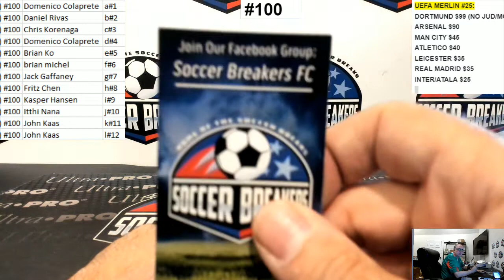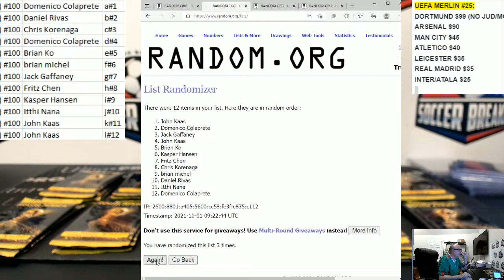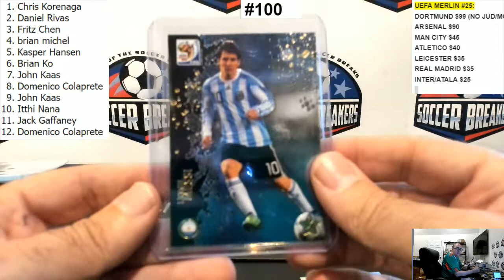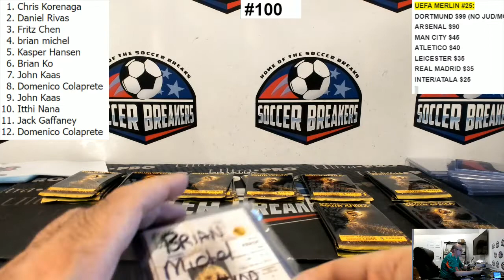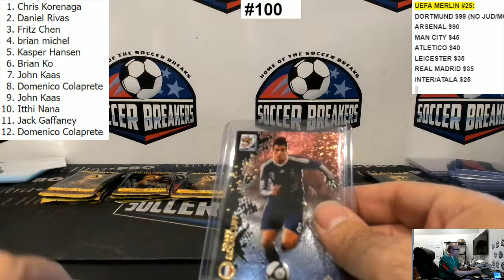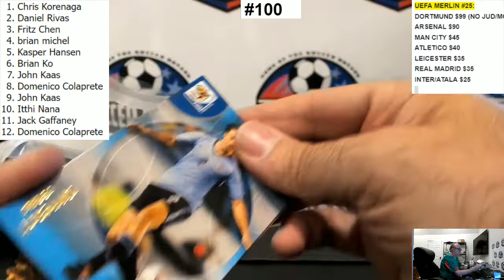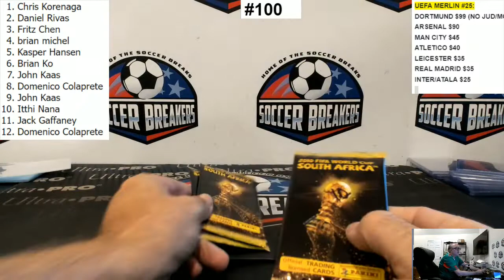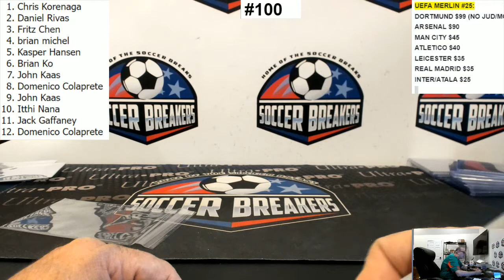2010 PANINI FIFA WORLD CUP SOCCER TRADING CARD 1 BOX RANDOM PACKS BREAK #100 (SOCCER BREAKERS FC)